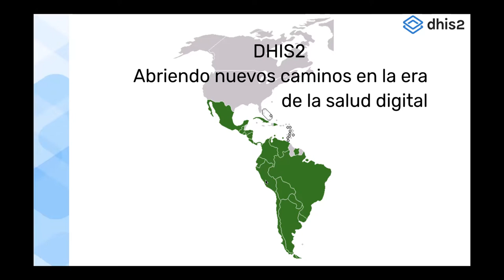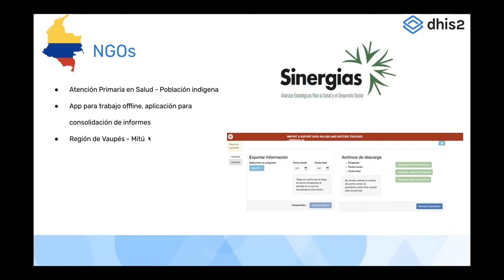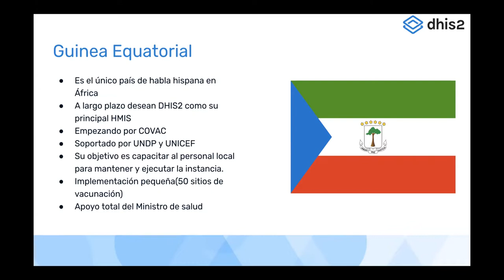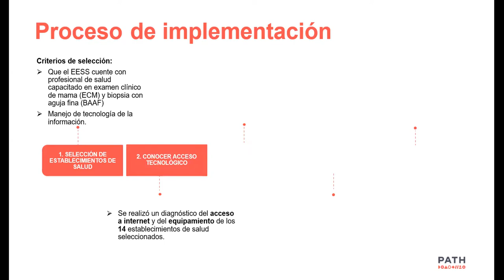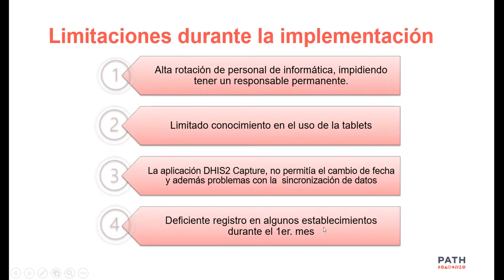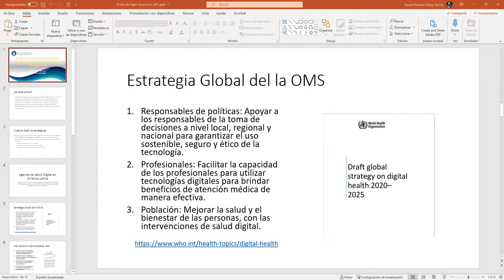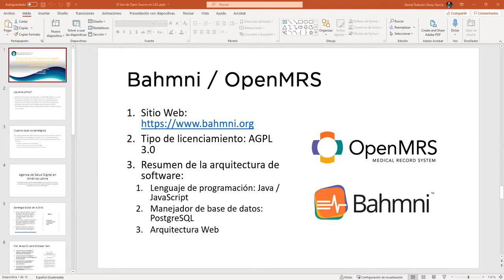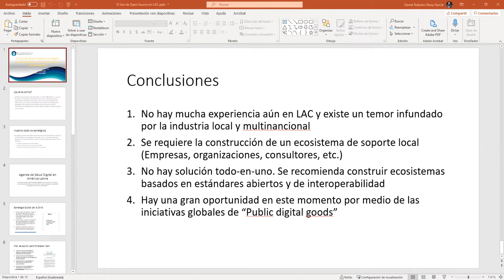La presencia y el potencial de DHIS2 en la región de América Latina y el Caribe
Esta sesión discutirá la presencia y el potencial de DHIS2 en la región de América Latina y el Caribe. Presentaremos algunos proyectos de DHIS2 en la región y tendremos una discusión sobre los desafíos y oportunidades de DHIS2 y las soluciones de código abierto en general en la región.
Presentacion de estado de DHIS2 la region
Presentacion de un caso de uso en la region (Pat & MoH Peru - programa de deteccion precoz de cancer de mama)
El uso de open source en la region: retos y oportunidades (Recainsa)
Discussion abierta, preguntas.

Puede obtener más información sobre esta sesión en la página de la conferencia